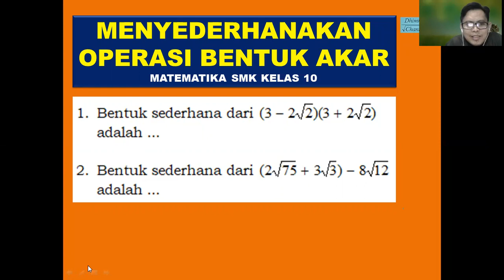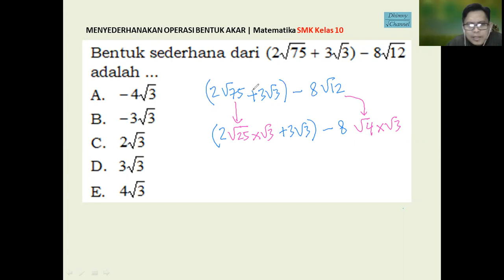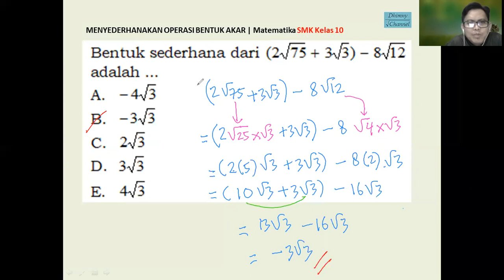MENYEDERHANAKAN OPERASI BENTUK AKAR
Sederhanakan bentuk akar dari ...

Semoga bermanfaat
Terima kasih.